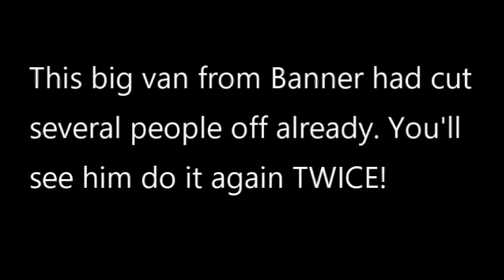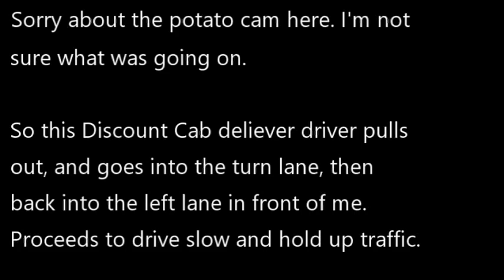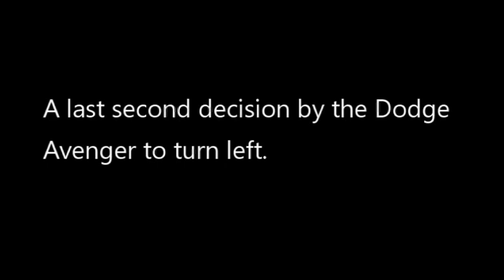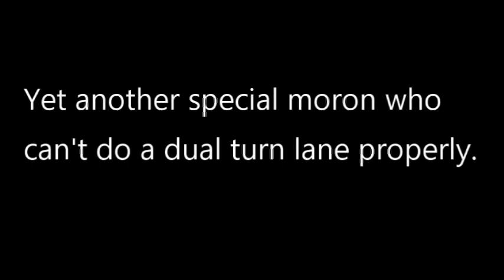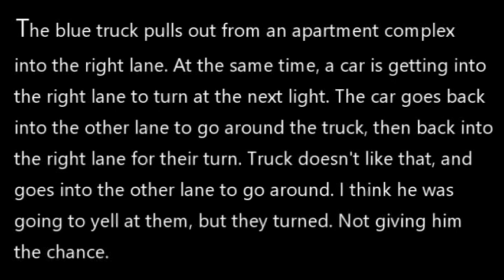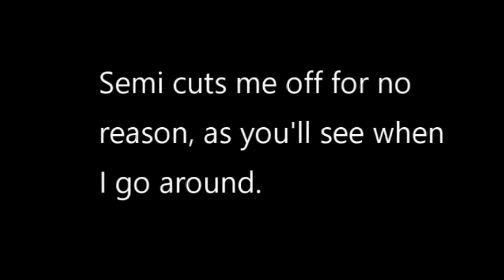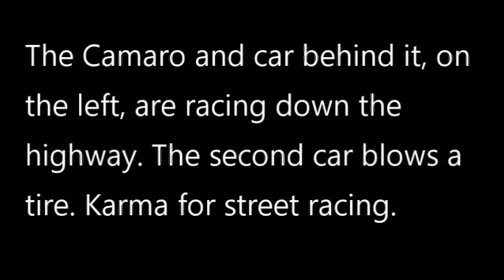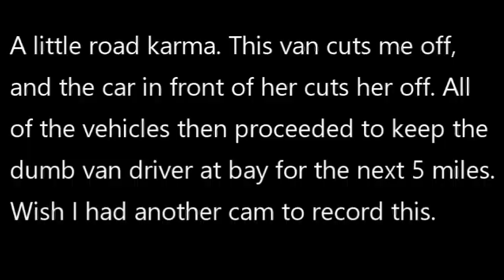Bad Drivers of Phoenix 10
Found some of my older videos from 2016. I need to check my main computer and see if there's more, but I believe that's it.